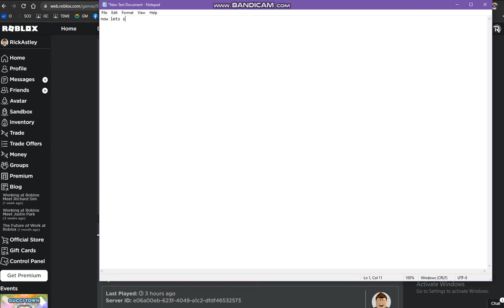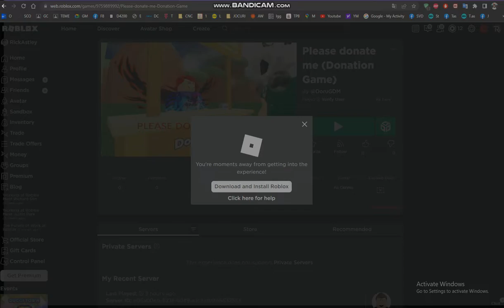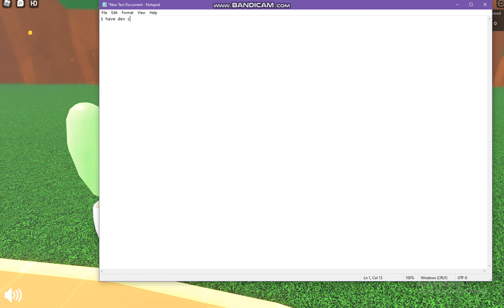New roblox donation game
Global effects comming soon